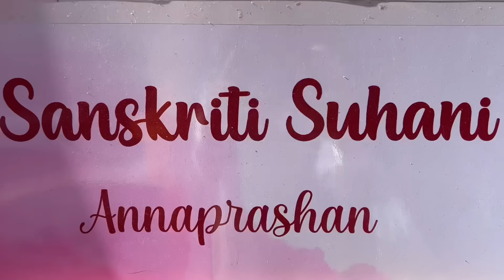PANCHTHAR DAY-2! PAHAD KO FUNCTION HARU MA EASTO HUNCHA😍 NAGI DANDA!